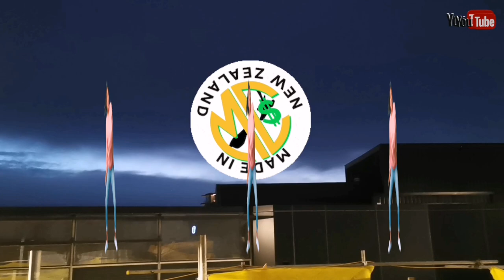DISCO REMIX PAPAWISAN KA | NO COPYRIGHT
DISCO REMIX PAPAWISAN KA
NO COPYRIGHT